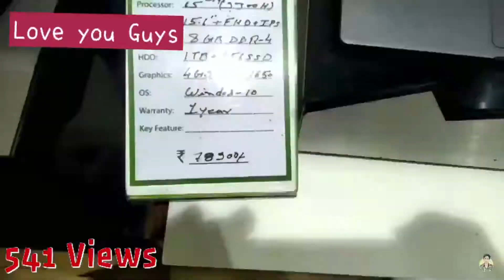I Broke A WORLD RECORD 😱 | Guinness World Record | Video 20 | KUSHAGRA UNIT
Hi guys this is my new video , in this video Itried to break a World Record & to know that did I broke it or not ? watch the video till last .

KUSHAGRA UNIT